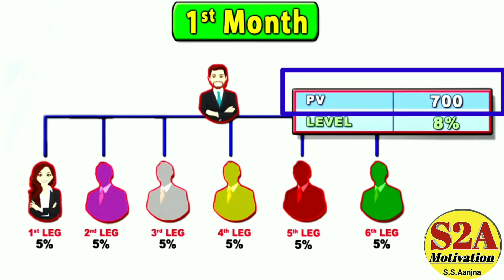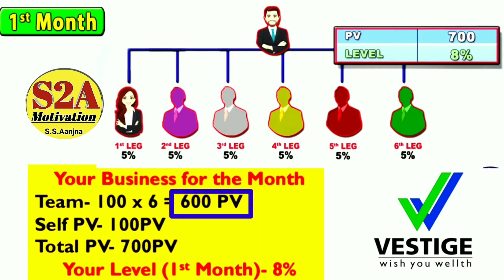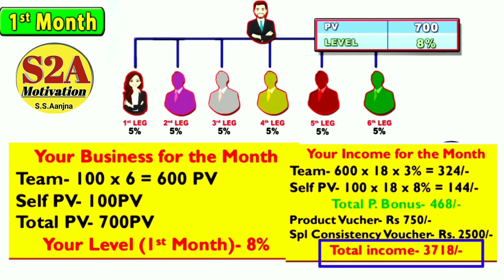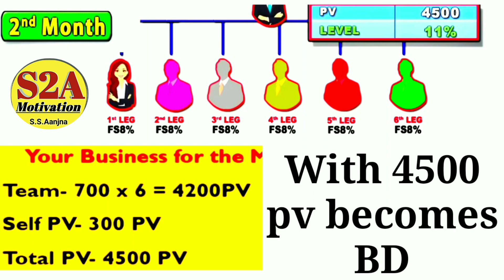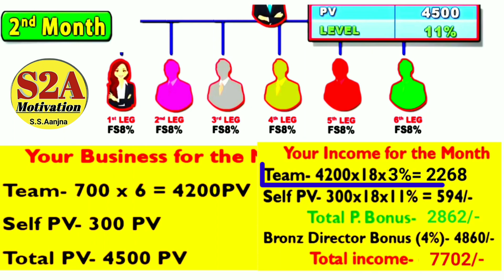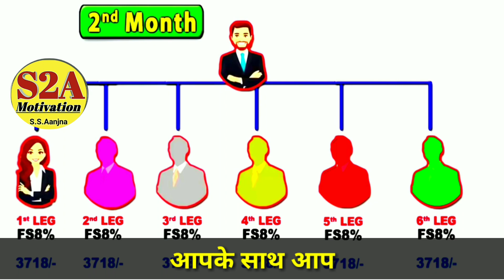मात्र 2 महीने में डायरेक्टर | Fast Start Director 2 months | 100 Pv | Vestige business plan in Hindi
Vestige Vestige कंपनी में जुड़ने के लिए Whatsapp
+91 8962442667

Vestige Business Plan in Hindi✍️ 👇👇👇👇👇👇👇👇👇👇 Vestige में 1 साल में 1 लाख🔥 महीना कमाने का तरीका। Star Director भी महीने के 1 लाख कमा सकते है।😎 👇👇👇👇👇👇👇👇👇 वेस्टीज में किस लेवल 🏆पर कितना पैसा जानिए।🤔 👇👇👇👇👇👇👇👇👇👇 S2AMotivation Vestige​ VestigePlan​ vestige_business_plan ​vestigeplaninhindi

All the information are source from Google/Internet. I Don't sure that all the information are 100% true. The information provided here is for your own use.